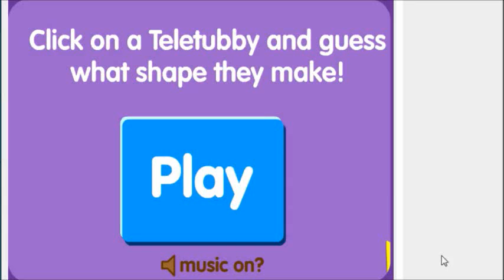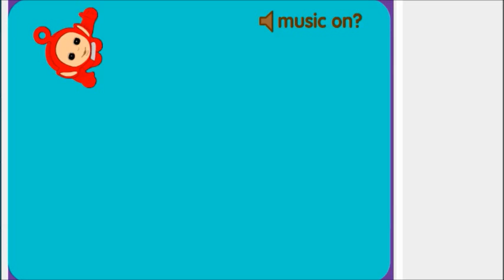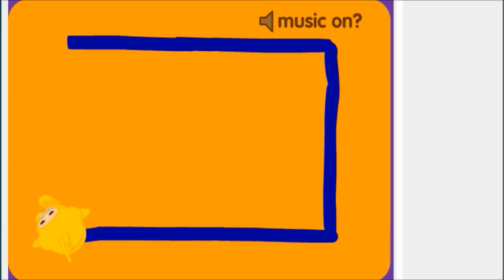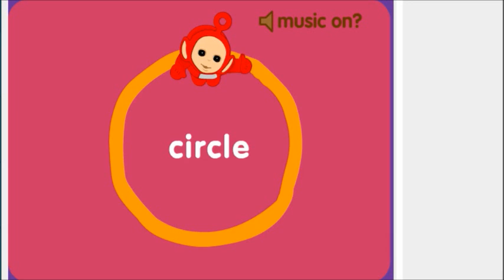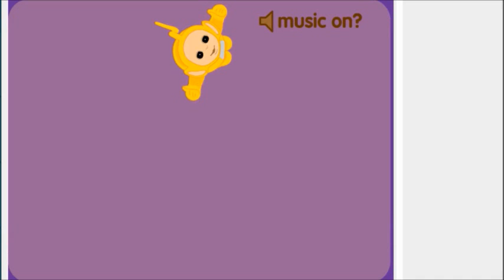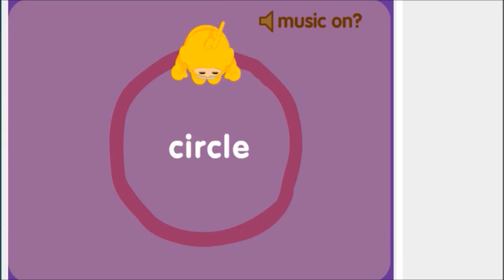Teletubbies Learn Shapes